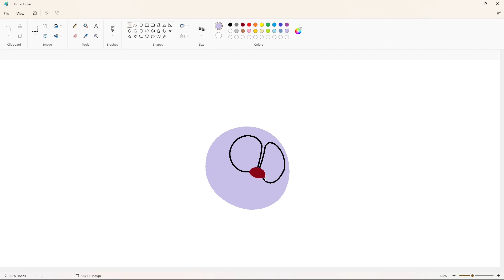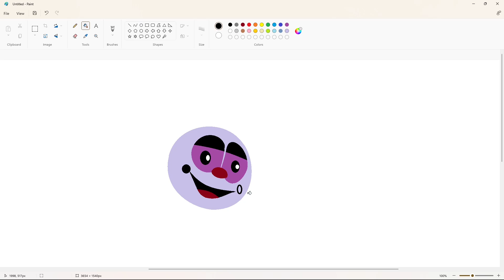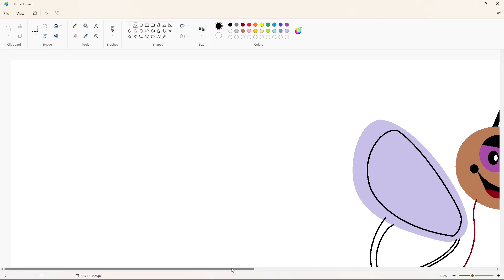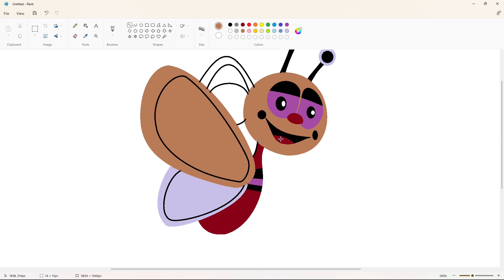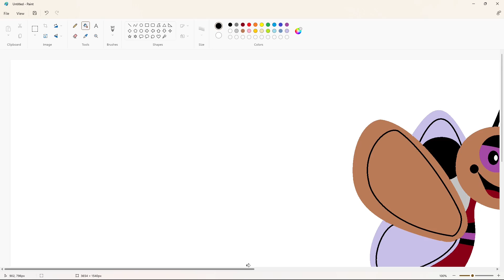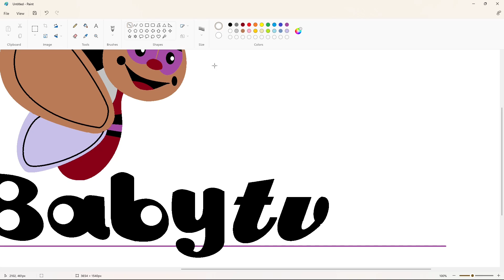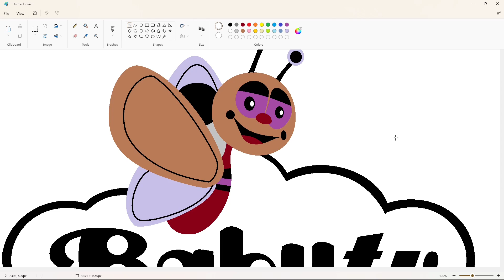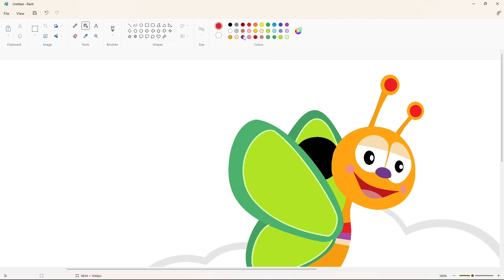How to draw the BabyTV logo using MS Paint | How to draw on your computer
In this video, I will show you how to draw the BabyTV logo on your computer using Microsoft Paint. Have Fun!